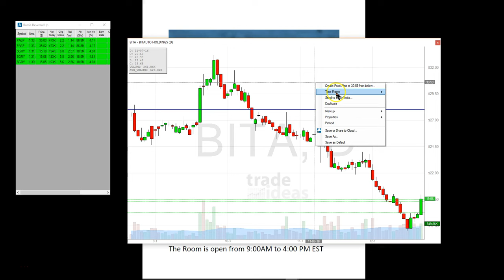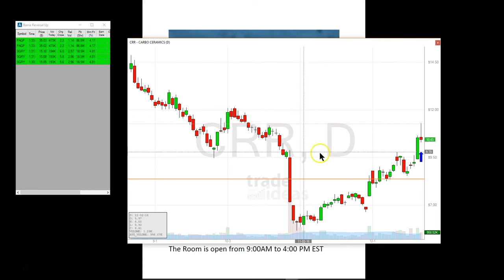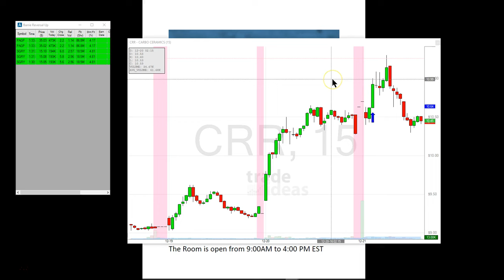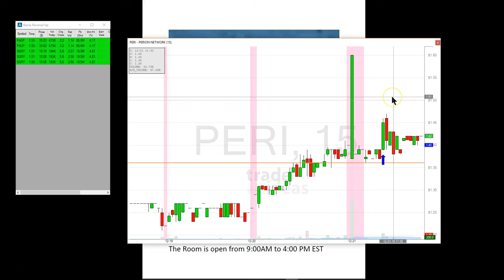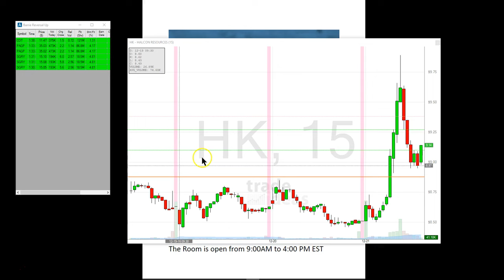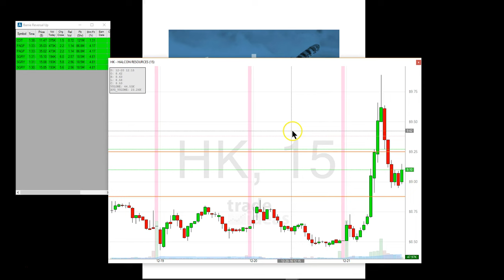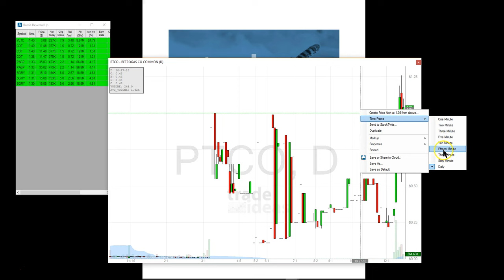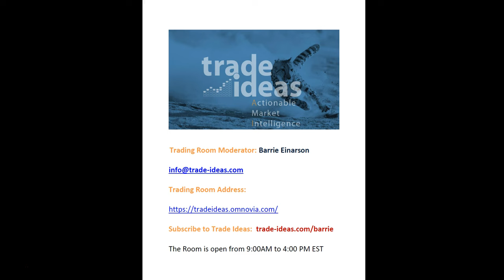Trade Ideas Live Trading Room Recap Wednesday December 21, 2016